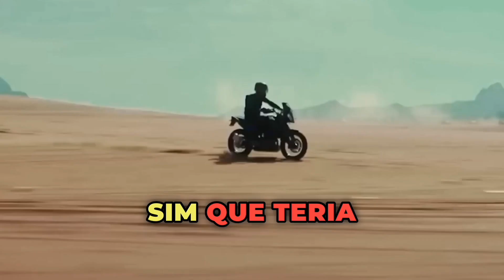JOHN WICK PARTE 5 - COMO A SÉRIE PODE CONTINUAR?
💰💵 O que fazer e como fazer para Viver do Mercado digital

🪙 HUSKY - Receba do Youtube e da Twitch com uma das melhores taxas do mercado

Tema: JOHN WICK PARTE 5 - COMO A SÉRIE PODE CONTINUAR?